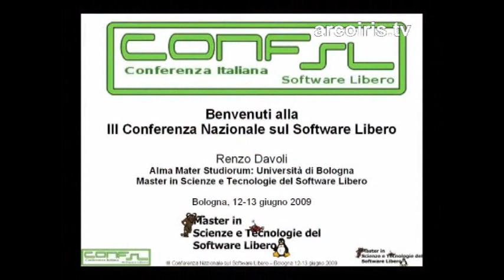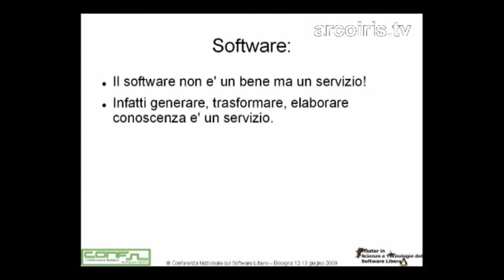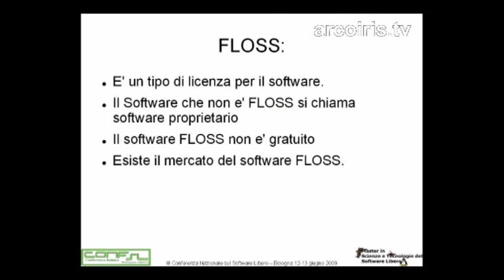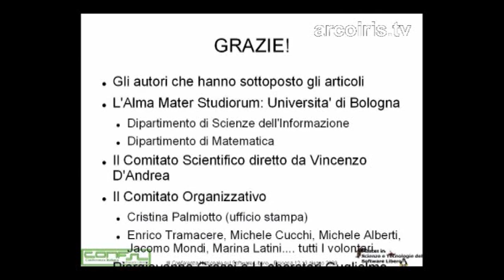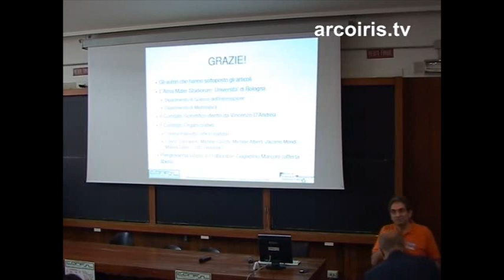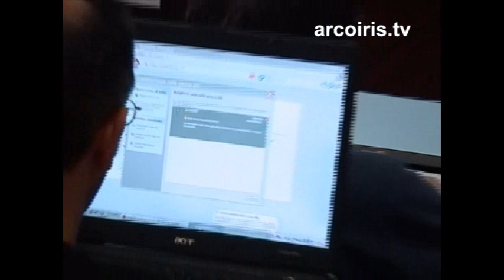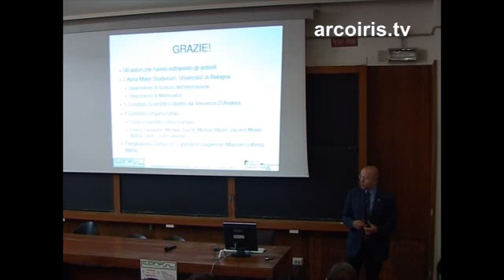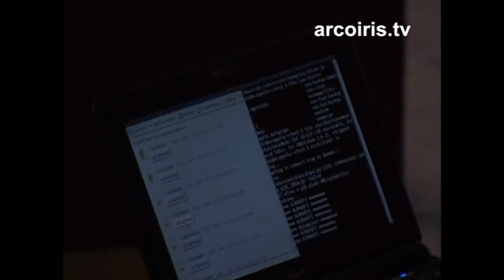III Conferenza Italiana sul Software Libero 1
NADiRinforma propone alcune sessioni della terza Conferenza Italiana sul Software Libero tenutasi a Bologna il 12 e 13 giugno 2009.La Conferenza si è posta l'obiettivo di fare il punto sullo stato dell'arte del Software Libero in Italia, rappresentando il luogo d'incontro di chi in Italia è attivo nella ricerca sul Software Libero, nello sviluppo di Software Libero, nella promozione e nella diffusione del Software Libero. Come nelle due precedenti edizioni (a Trento nel 2008 e a Cosenza nel 2007), hanno partecipato le varie anime del software libero in Italia, dai semplici utenti alle associazioni, dalle aziende agli enti pubblici, ai ricercatori e agli sviluppatori. I temi di interesse sono molteplici, coprendo tutte le possibili aree tematiche legate al Software Libero, dagli aspetti economici, giuridici e tecnici, a quelli etici, sociali e filosofici. Durante la Conferenza si sono contemplate sessioni tematiche ed eventi paralleli a carattere sia accademico che divulgativo, coinvolgendo imprese, enti pubblici, università ed enti di ricerca, sviluppatori, ricercatori, cittadini, operatori del settore, ed appassionati, per conoscersi e avviare collaborazioni e progetti. In questa edizione hanno trovato spazio numerosi dibattiti e il attivo coinvolgimento dei partecipanti. Apertura dei lavori a cura di Renzo Davoli (Università di Bologna)